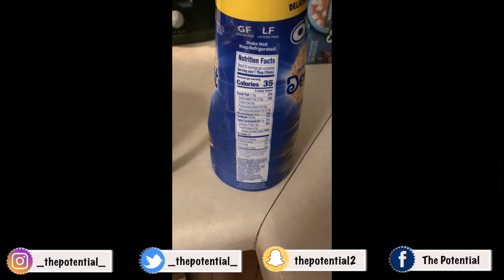WHAT I EAT IN A DAY!!!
Potential Merchandise Available NOW!!!